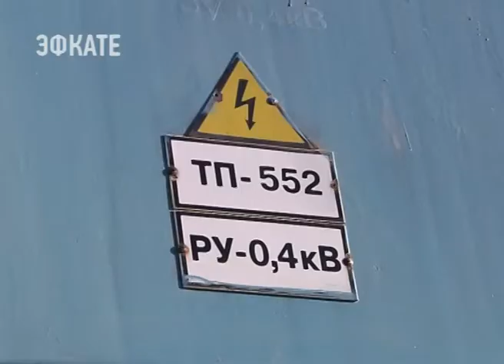Новые детсады, школу и статус городского микрорайона получит Новознаменский. Новости Эфкате Сочи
Сегодня туда приехал губернатор.

Об этом его просили местные жители. В Новознаменском их около семи тысяч. Вместе с ними и мэром кубанской столицы Вениамин Кондратьев проехал по местным улицам. Проблем в Новознаменском немало. Это плохие дороги, отсутствие газа и социальной инфраструктуры. Даже такой важный объект, как электроподстанция, здесь стоит без ремонта и ограждений, в чистом поле.

После объезда Новознаменского, Вениамин Кондратьев встретился с местными жителями. Разговор длился два часа. За это время нашли конкретные решения проблем, которые озвучили люди. Так, в начале 2019 года начнётся строительство школы и двух детских садов. Также запланировали и капитальный ремонт одной из улиц.

Сочи. Новости.
Телеканал Эфкате.